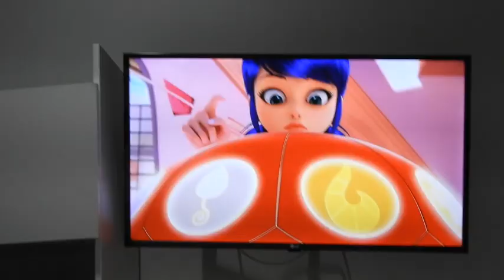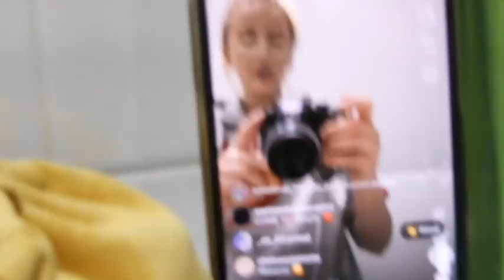Nova Miller - nyc [Vlog]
BEST 3 days evaaa. i wanna put you guys in my suitcase so i can hug you all the time.